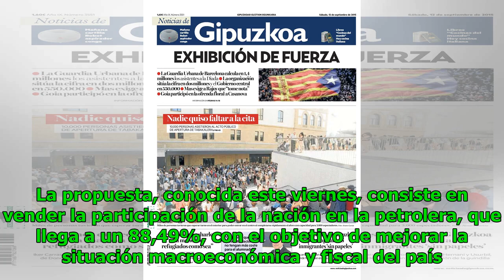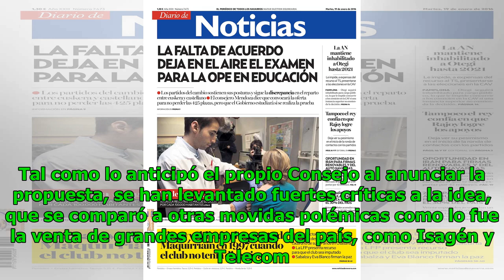Biblioteca Pública Piloto vuelve a abrir sus puertas tras dos años de cierre Noticias 24/7